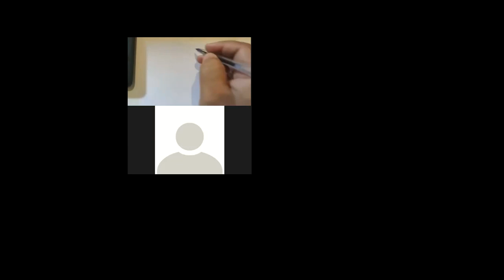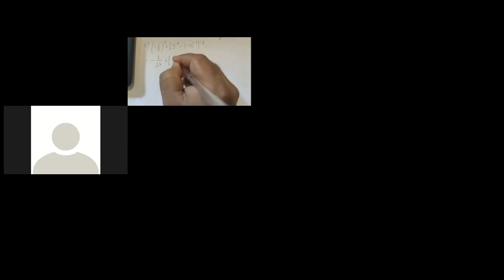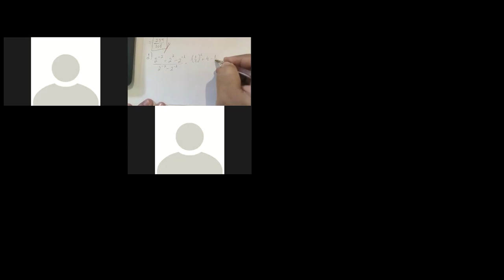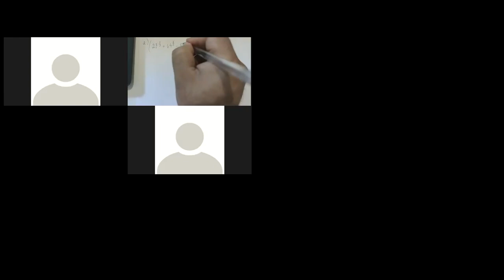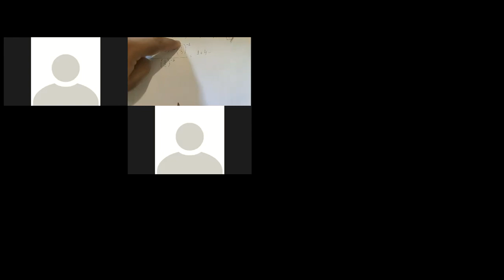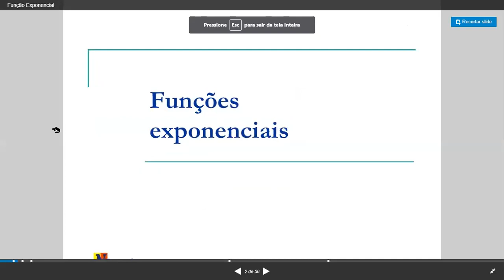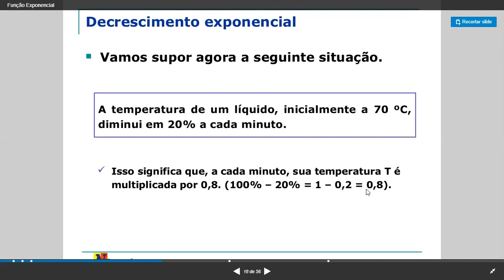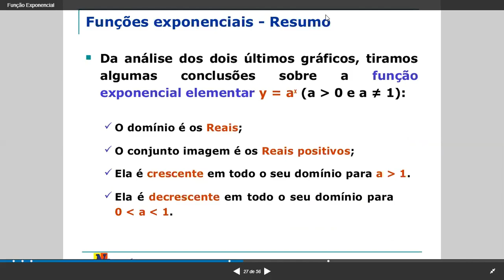Matemática - 3º Ano - 21/08/2020 - Bruno